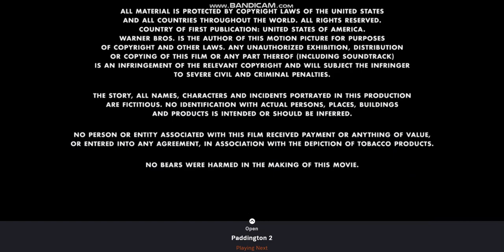Distributed By Warner Bros Pictures (2010)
Takn From The End Of Yogi Bear (2010)